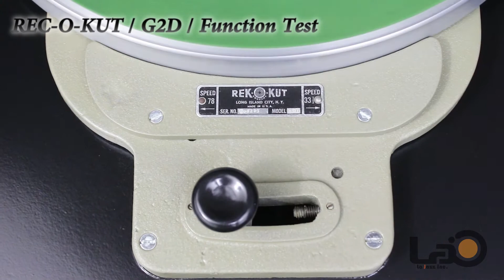REK O KUT G2D FunctionTest